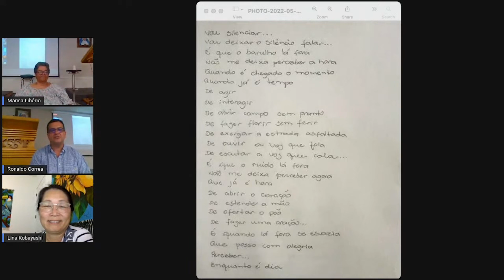"Enquanto É Dia" - Lina Kobayashi, Marisa Libório e Ronaldo Correa - KSSF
Nesse vídeo os expositores espíritas Lina Kobayashi, Marisa Libório e Ronaldo Correa nos trazem reflexões sobre o livro Caminho, Verdade e Vida no capítulo "Enquanto É Dia"
Palestra "Enquanto É Dia" com Lina Kobayashi, Marisa Libório e Ronaldo Correa realizada no Centro Espirita KSSF – Kardecian Spiritist Society of Florida localizado na cidade de Deerfield Beach, Florida, Estados Unidos.